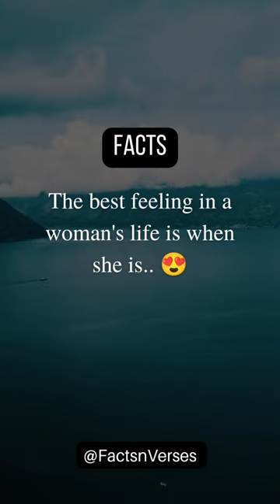🥰💖when a woman loves you deeply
Hi friends, hope you enjoy love facts shorts where the below listed themes are quoted. Love shorts gives you more love motivation.

Zedd - Beautiful Now ft. Jon Bellion (Official Music Video)

when a woman loves you
when a woman loves you signs
unconditionally
when a girl loves you
when a woman likes you
when a woman doesn't love you
anymore
when a girl truly loves you whatsapp
status
sexuality women
sexuality women and men
when a scorpio woman likes you
when a woman truly loves you
youtube search :
dance reels
prank
album new song
best korean drama in hindi dubbed
christian song status
how to control bp
sad songs telugu
sai pallavi crying whatsapp status
Songs
trending instagram reels songs tamil
wife sad feeling whatsapp status tamil
aankhon mein chubhta kal ka dhuan
album new song
baby 5 backstory
cameron herrin
cauliflower fry
christian song status
differentiation class 11
kadhal aasai whatsapp status
kale chane ki recipe
real hanuman ji
this girl can't speak like my daughter
brother and sister relationship
real hanuman ji
a couple's love journal
a river runs through it
alastair cook
baatein ye kabhi na tu bhulna
beetroot scrub for face
bengali recipe
bts
derailment ep 1 eng sub
diy curl cream
eating show asmr mukbang
english valley public school annual day
eye bliss cream reviews
fake tweet
fish fry in telugu
for glowing skin home remedies
general knowledge questions
hairstyle in school girl
henna designs
hp victus ryzen 5 7535hs rtx 2050 review
i amsololi broken angel
isha malviya
jambu dweepe bharatkhande status
jikook ff malayalam
kabe ki ronak kabe ka manzar
kofta salan recipe
lamborghini countach
leave me alone please leave me alone song
malai chaap kaise banate hain
marry my husband
meesho belt haul
nature facts
nirma soap ad
o ghar aaja pardesi ki teri meri
perfect ok song
sad songs
sanam teri kasam movie
saree draping for pear shaped body
satisfying video
shameless
speed 400 triumph
strong woman
teri meri
upsc
urfi javed
vachinde song dance performance
wanna be yours status
yaayum yaayum song
unnodu vazhvadhu anandhame
wedding dance performance kerala latest
welcome to samdalri ep 1 eng sub
yeh rishta kya kehlata hai tv serial
Soap
Song
Song status tamil
songs whatsapp status
spy x family movie trailer
taekook edit
teakook
the apothecary diaries
the bucket list full movie
theatre response
oh cinderella review
only she can control his anger
pelli sandadi movie
perfect marriage revenge ep 1 eng sub
radha krishna
radha krishna serial
ramp walk in saree
revi whatsapp status tamil
roja movie
romance hot
shobha shetty after elimination
shorts
shots
love song whatsapp status tamil fullscreen
love songs
love you love your voice
majhe wal da
mastana hua
melting me softly
swantham serial asianet
swathi reddy dj songs
tamil shorts
tamil web series
teri ada ada pe marta hoon
thailand shopping market
true love
ukun
unni mukundan movies
Wop song kpop
pottu thakku song
prabhas new movie
romance video
romantic serial scenes
samantha movie
sita ramam movie song
snowman song lyrics
Songs tamil
haunted video
sevengers
english speaking practice
hai tamanna humein tumhe dulhan banaye s..
hame tera hai sahara
how to make banana milkshake
pma gafoor new speech
pongal rangoli designs 2024
sami sami indian idol
work from heart the series ep 1 eng sub
only for love episode 1 eng sub
pallavi prashanth
pehle bhi main status
ias topper strategy
intermittent fasting
jeep 392
just indian things
shorts
alternating current class 12
hidden love
hip hop dance
how to hide number in whatsapp
how to paint with oil paint
how to turn off safe mode on android
kdrama shorts
korea drama
korean bl
latest dance
malar
mister indian hacker
mitwa dance
movie scroll
naina tere kajrare hai naino pe hum dil haare..
only for love fmv
only for you chinese drama ep1 eng sub
sacrifice for love
sad status video
trending reels
vedha full movie hindi dubbed
🤗when you really miss someone💖